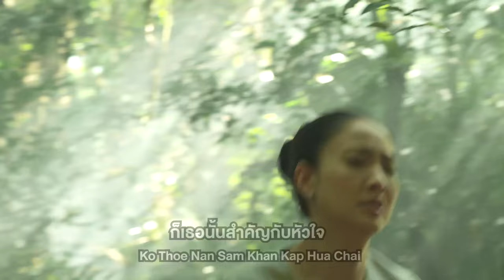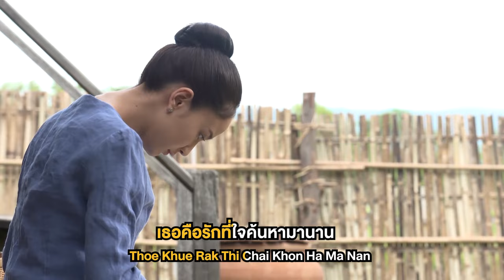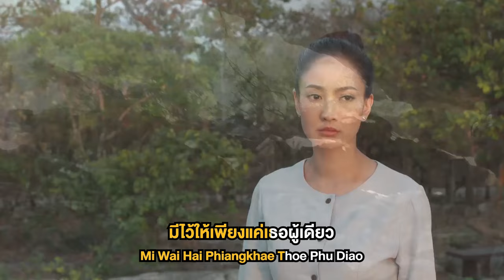ขาดเธอขาดใจ Ost.นาคี | นัท ชาติชาย | Official Karaoke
ขาดเธอขาดใจ Ost.นาคี
ศิลปิน นัท ชาติชาย
คำร้อง ธาดากร

ความรักลึกซึ้งที่รอคอยมานาน และไม่อาจจะพรากจากกันได้ ไม่ว่าคนรอบข้างจะสร้างกรอบความรักให้อย่างไร ก็ไม่ใช่สิ่งสำคัญ เพราะชีวิตมีไว้เพื่อรักครั้งนี้เท่านั้น  ถ่ายทอดความรักโรแมนติก ผ่านเสียงร้องของ “นัท ชาติชาย” นักร้องที่เคยฝากผลงานไว้ใน เพลง “เจ็บแต่รัก” ประกอบละครเรื่อง เพลิงฉิมพลี ทางช่อง 3

หากขาดเธอ  ตัวฉันคงขาดใจ จะหายใจอย่างไร หากชีวิตมันไม่มีเธอ

*เธอคือรักที่ใจค้นหามานาน เธอคือฝันเหนือกาลเวลา แล้วใยโชคชะตาไม่เห็นใจ

**ได้ไหมให้ฉันเถอะฟ้า อย่าพรากเธอไปจากฉัน ให้สองเรานั้นคู่กัน ก็เธอนั้นสำคัญกับหัวใจ
อย่าทรมานอย่างนี้เลย ปล่อยเธอไปได้ไหม เพราะชีวิตจิตใจ มีไว้ให้เพียงแค่เธอผู้เดียว
(เพราะชีวิตจิตใจ มีไว้ให้เพียงแค่เธอผู้เดียว )

หากขาดเธอ ตัวฉันคงขาดใจ คงรับมันไม่ไหว หากต้องเหลือแค่ความว่างเปล่า
(ซ้ำ */**/** )